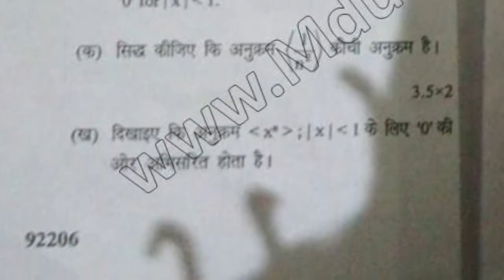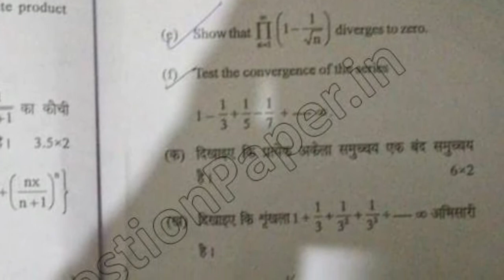BSc 6th Sem Mathematics Sequence & Series Question Paper 2019